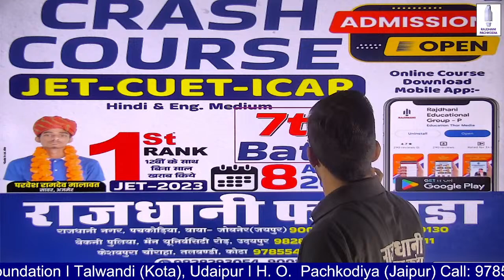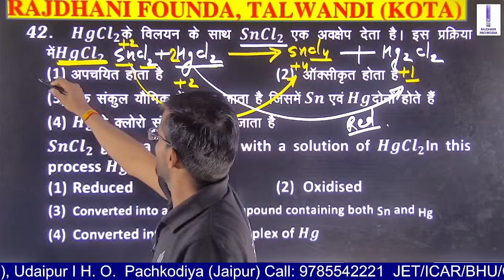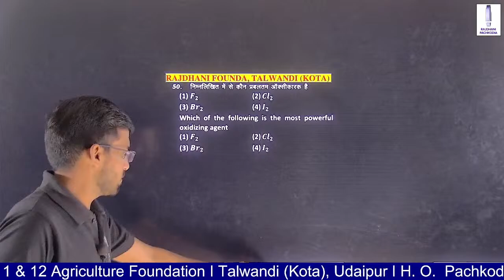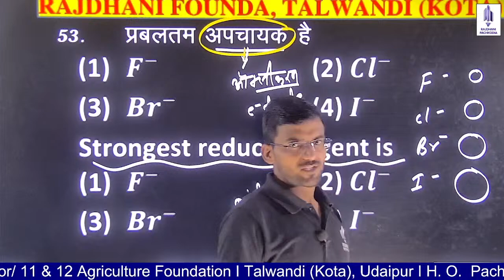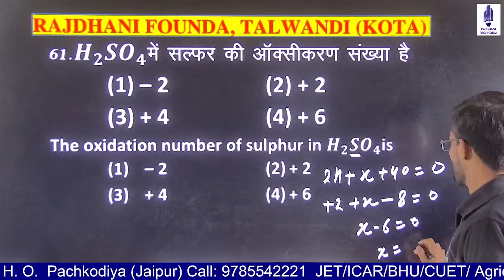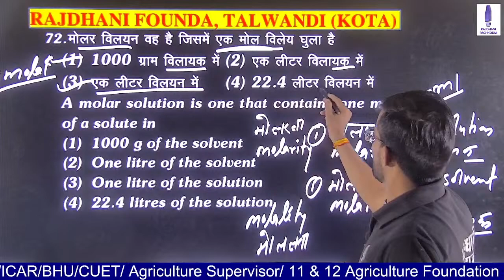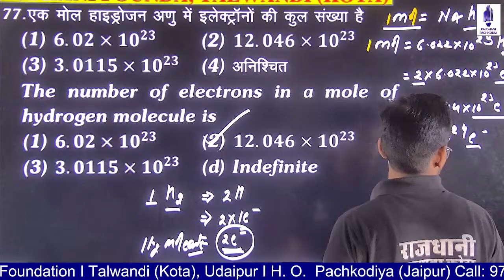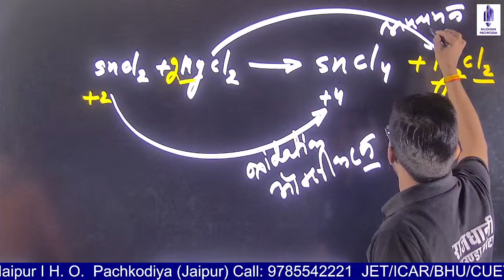CHEMISTRY TEST PAPER SOLUTION | For CUET/JET/NEET/ICAR | Top Chemistry Faculty Kota MK Sir | PAPER-1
Join Top Chemistry Faculty Kota MK Sir for a comprehensive lesson on HYDROCARBON in this full chapter theory video. Perfect for CUET, NEET, and JET preparation. Don't miss out on this valuable study resource!
This video is part of the Rajdhani Founda Brain Dangal(RFBD) Series.  This video is useful for students preparing for Agriculture Supervisor {कृषि पर्यवेक्षक} / CUET / JET & Any Agriculture Competitive Exam.

(ii) Dr. Ramesh Yadav for Motivational Video

Agriculture Supervisor
AgricultureCoaching
Agriculture institute
JET
CUET-2023
BHU
AIEEA-ICAR
Pre. pg
AgriJobs
Agri Business

(ii) RAJDHANI RAJDHANI FOUNDA (Preparation for Entrance in CUET-JET)

Rajdhani Founda Brain Dangal , RFBD,Agriculture questions , agri supervisor , agriculture supervisor quiz , agriculture competitive questions , AgricultureCoaching , krishi paryavekshak , krishi paryavekshak bharti 2023 , krishi paryavekshak important question 2023 , agriculture supervisor , agriculture supervisor classes , agriculture supervisor syllabus 2021 कृषि पर्यवेक्षक ,  कृषि पर्यवेक्षक भर्ती 2023 AGRI question ,  agri questions and answers ,  agri question paper best icar coaching in india
icar best coaching in rajasthan
best icar college